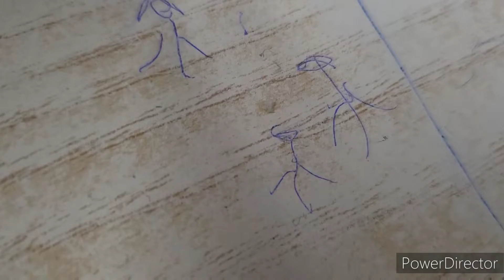Vlog #52 Con Ludmi